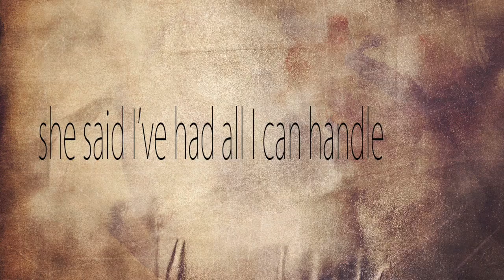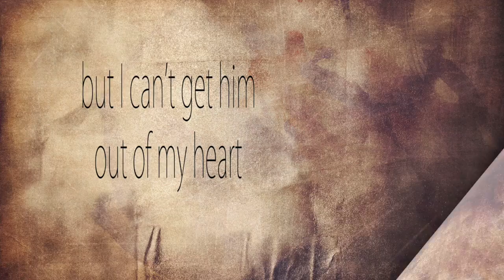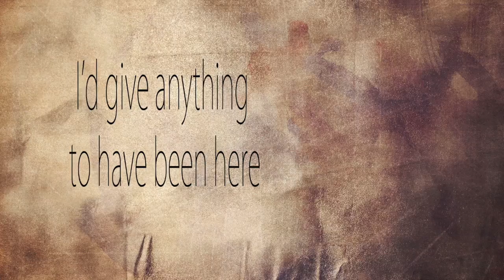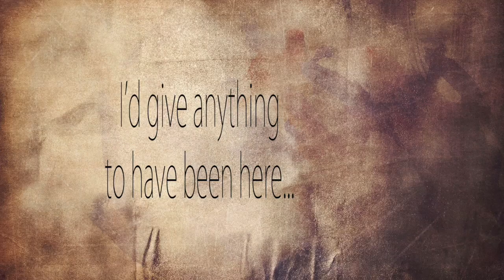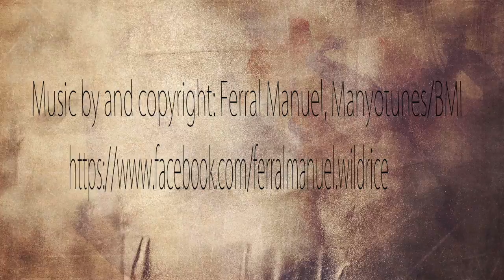Ferral Manuel - Two Days Too Late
If you'd like a copy of his cd please contact -